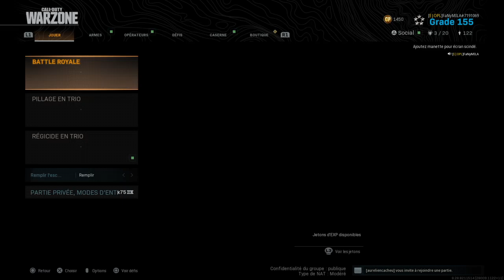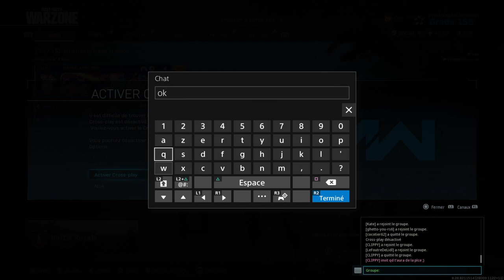🔘 FanyMila / Platinium / Kate / KB / Ryq / Strabisme / Clippy / Guetto / Br